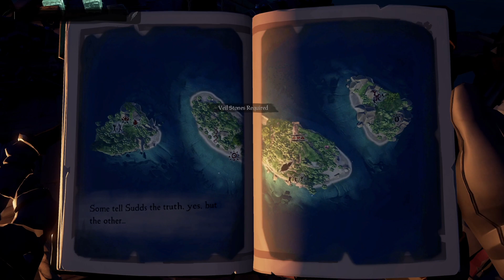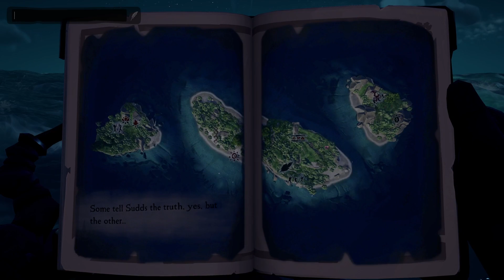Legend of the Veil + fotd Pt:1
The FOTD did not go well as youll see in pt 2